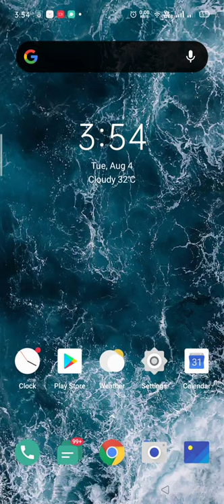Candy crush soda saga